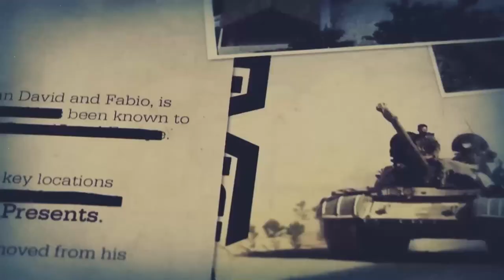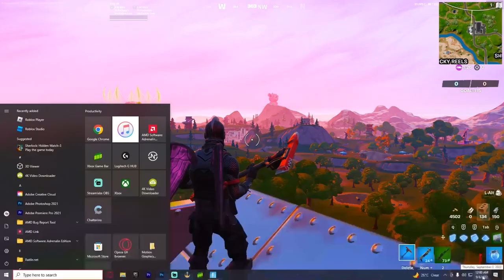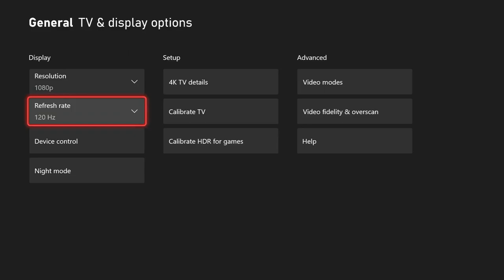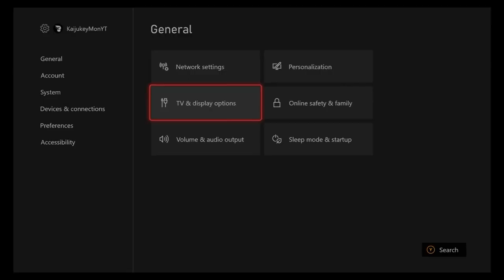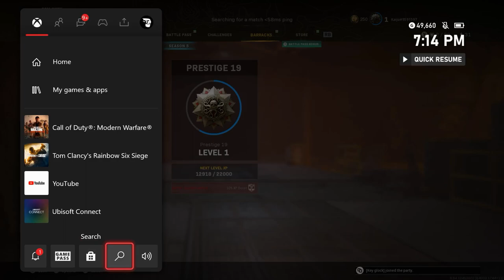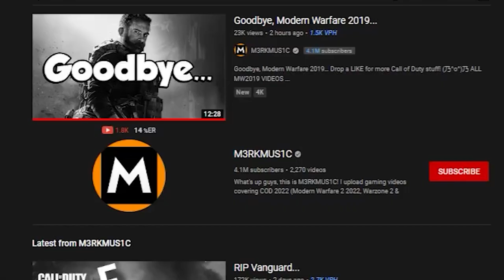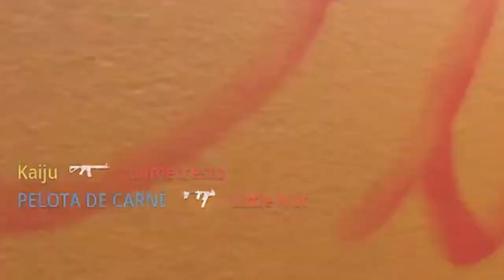THE BEST OF 2022!!!